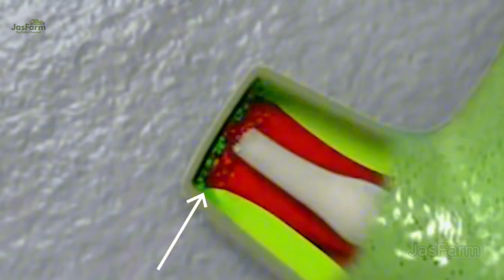China's Giant Salamander Farms | Saving a Species & Building a Billion-Dollar Industry?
Discover the hopeful – and challenging – world of giant salamander farms in China! Can we both save a precious species and build a billion-dollar industry? 🤔
In this video, we pull back the curtain on the Chinese Giant Salamander, the largest amphibian on Earth and a treasure of nature. You'll witness firsthand:
The bizarre life of salamanders in their natural habitat: From their baby-like cries to their extraordinary regenerative abilities.
Inside modern salamander farms: Learn about the breeding process, from temperature and water quality to sophisticated reproductive techniques.
The conservation efforts for these endangered salamanders: How can farms contribute to protecting this incredible animal?
The economic potential of the salamander industry: Can farming salamanders benefit both people and the animals themselves?
The cultural connections between salamanders and humans: From traditional medicine to festivals celebrating nature.
But this isn't just a story about agriculture and business. It's a story about our responsibility to the natural world. Can we find a sustainable way to harness our planet's resources without harming the creatures that share this home with us?